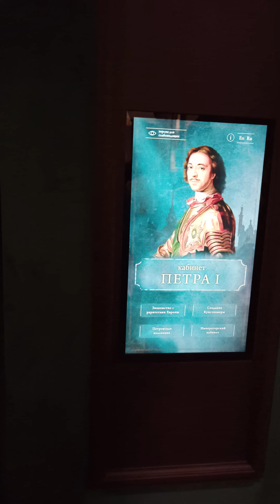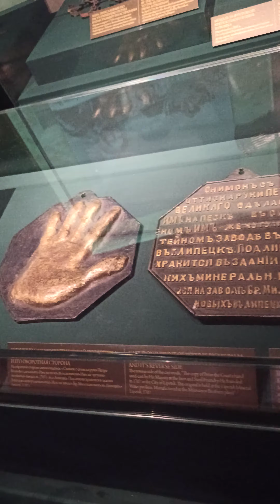Экскурсия в Кунсткамеру. Фестиваль "Друзья Петербурга"